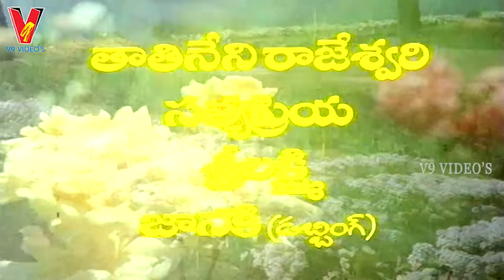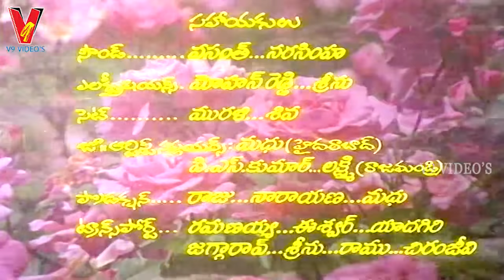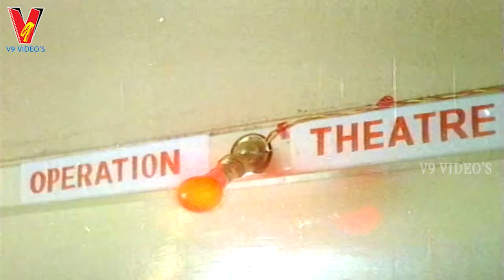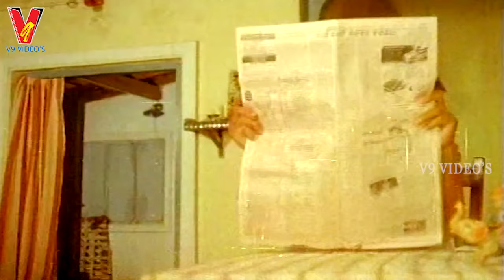PUTTINITI PATTU CHEERA | TELUGU FULL MOVIE | SURESH | YAMUNA | DIVYAVANI | V9 VIDEOS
Watch And Enjoy Telugu Full Movie Puttinti Pattu Cheera On V9 Videos.

Starring : Suresh, Divyavani, Yamuna,Chinna Among Others.